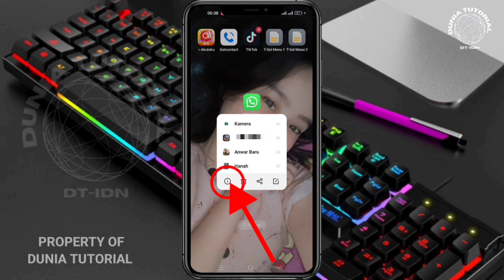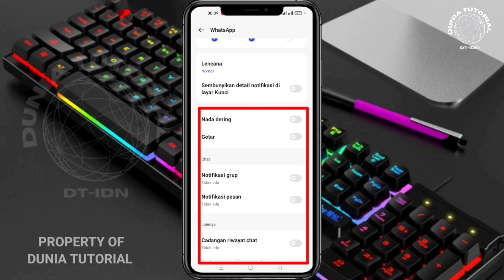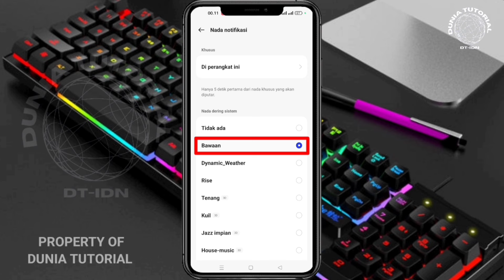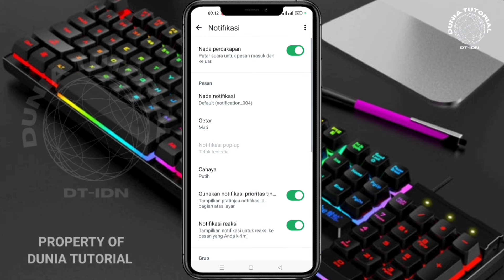Cara mengatasi notifikasi WA tidak muncul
Cara mengatasi notifikasi WhatsApp tidak muncul

Halo guys, selamat datang di channel dunia tutorial, di video kali ini saya ingin share ke kalian yaitu bagaimana caranya mengatasi notifikasi WhatsApp yang tidak muncul, Nah hal ini wajib kita ketahui karena masalah notifikasi WhatsApp yang tidak muncul sering terjadi di aplikasi WhatsApp kita, baik notifikasi ketika ada pesan masuk maupun notifikasi ketika ada panggilan masuk, Sebenarnya masalah seperti ini terjadi karena salah Setting pada aplikasi WhatsApp kita maupun salah Setting di pengaturan handphone kita. Jadi bagi anda yang belum tahu caranya mengatasi masalah ini silahkan anda simak saja video tutorialnya di bawah ini